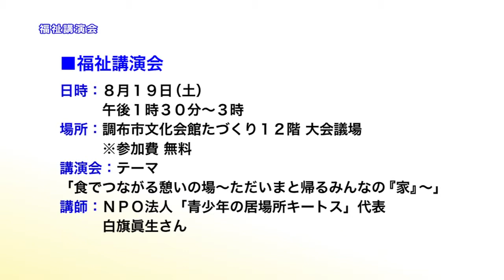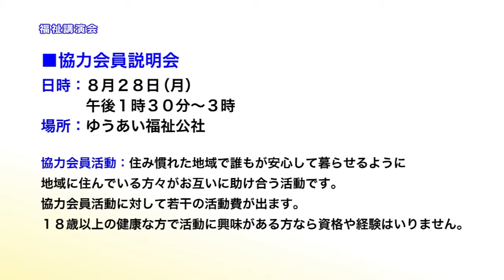福祉講演会＆だれでもカフェ(2017年7月20日号)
今回は、8月19日に開催する「福祉講演会」と、認知症カフェの「だれでもカフェ」、そして公社の住民参加型のサービスの担い手となる「協力会員」の説明会についてご案内します。